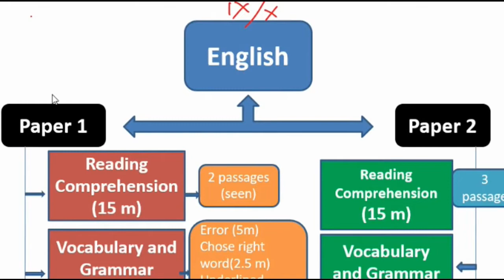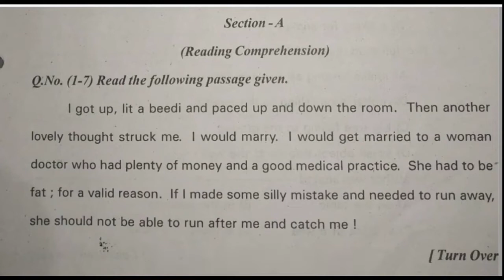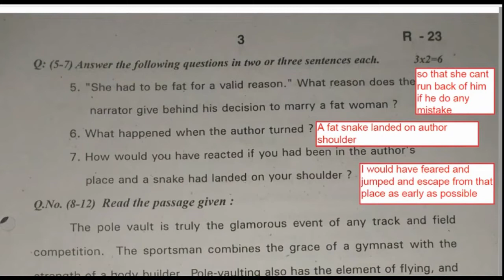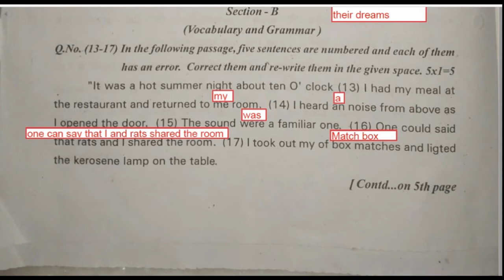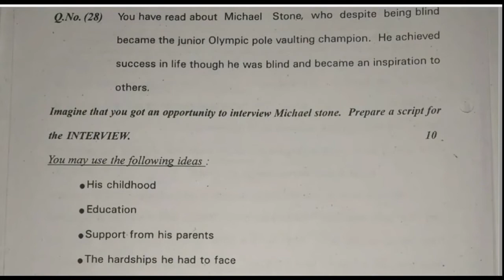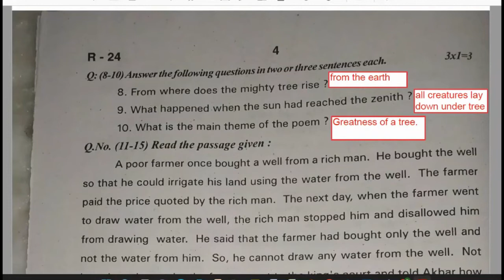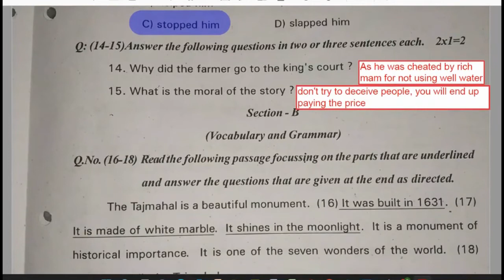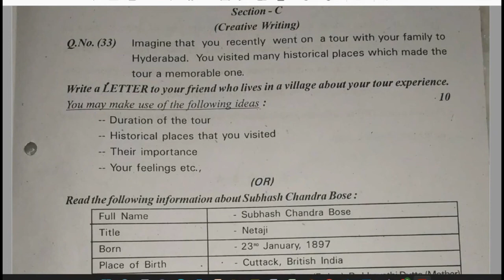English sa 1 class 9. sa 1 9th question paper 2022. sa 1 9th question paper 2022 english